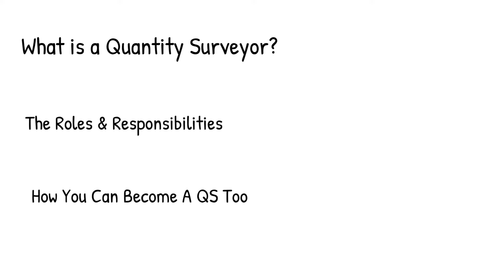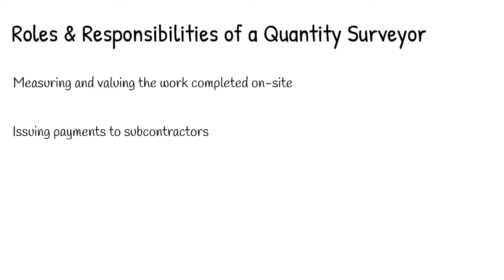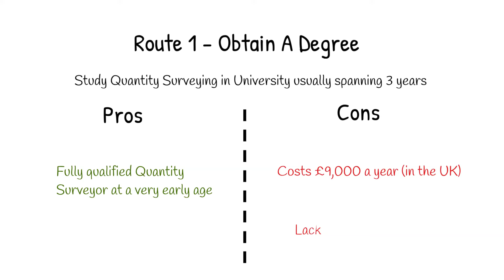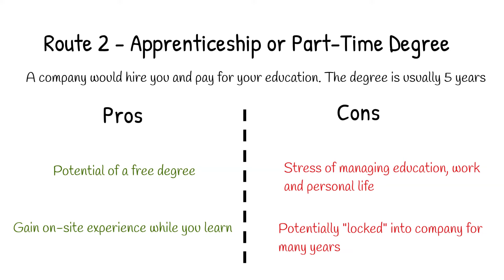What Is A Quantity Surveyor & How Can You Become One Too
The Quantity Surveying profession is reasonably unknown outside of construction.

In this video, we will explain what a QS is, the roles and responsibilities and how you can become a quantity surveyor too!